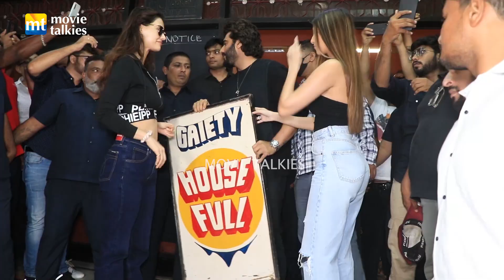Arjun Kapoor, Disha Patani And Tara Sutaria Spotted At Gaiety Galaxy, Bandra To Meet Fans